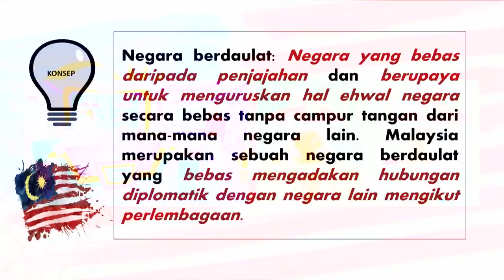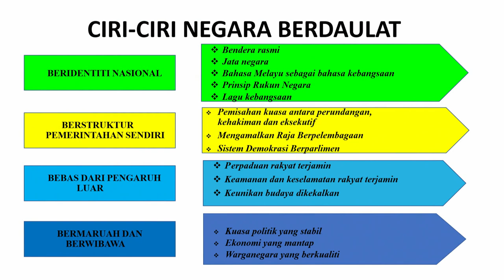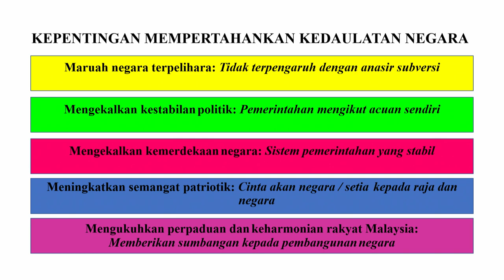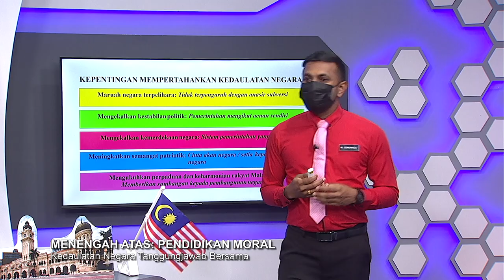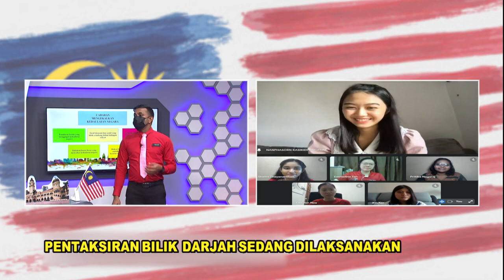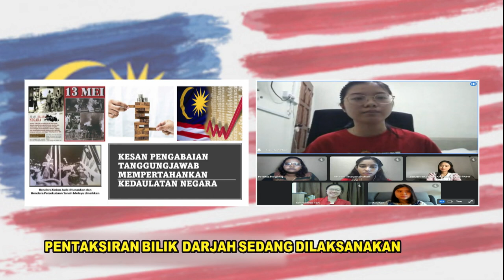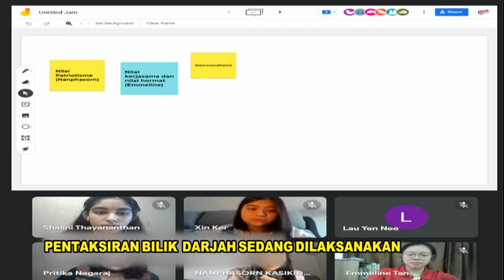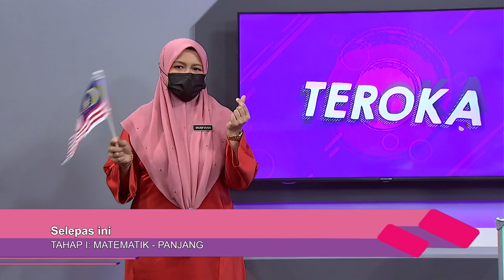DidikTV Teroka Ep 308 Men Atas Pend Moral Kedaulatan Negara Tanggungjawab Bersama